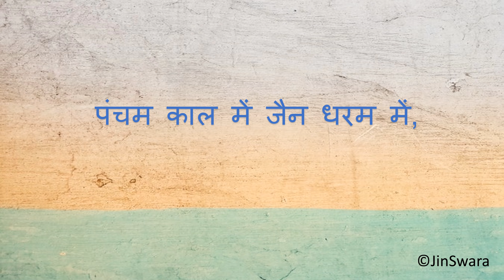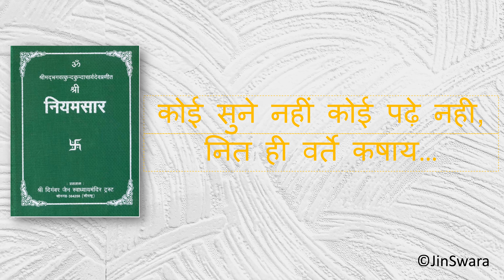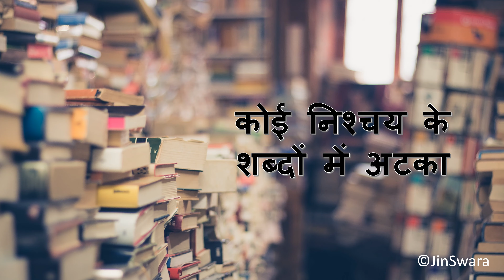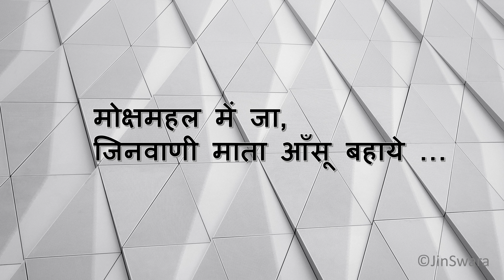जिनवाणी माता आँसू बहाये | ब्र. श्री सुमत प्रकाश जी, खनियांधाना